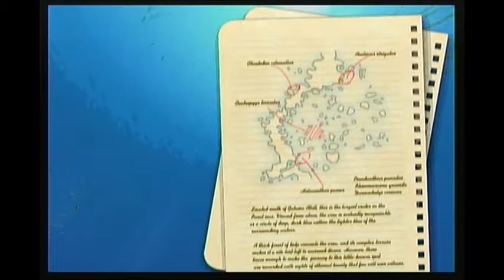LP Endless Ocean: Blue World Ep.34: One brave dude, again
We explore an ancient temple, and get separated by spooky happenings, just like in Scooby Doo!